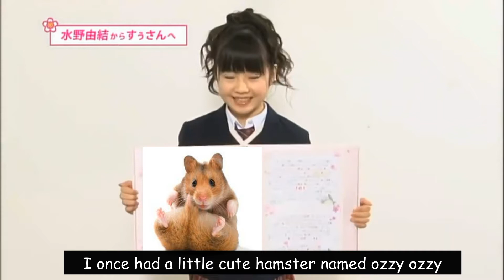babymetal yui-metal Yui Mizuno telling a story about her hamster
spoof... cute!